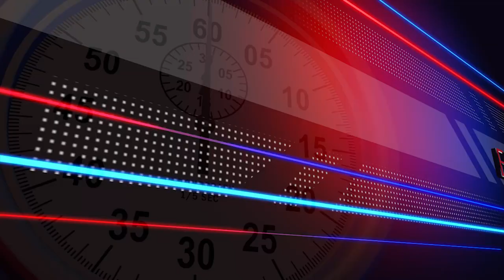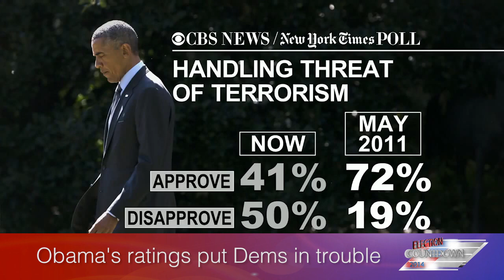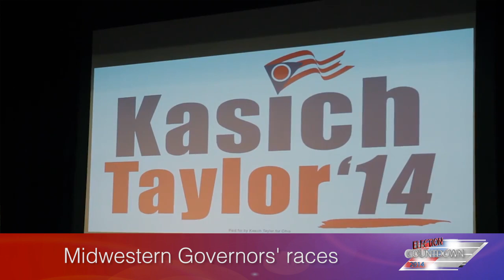2014 Midterm Election Countdown: ISIS, Senate and Governor races, and surprising polls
Due to ISIS and the Ukraine-Russia conflict, are Americans’ views on foreign policy changing, and could that have an effect on this fall’s elections? We look at that plus Senate Democrats' chances, Governors' races around the country, and some poll numbers that might surprise you.

Partial transcript:

Are Americans’ views on foreign policy changing, and could that have an effect on this fall’s elections? We’ll talk about this and much more with AEI Resident Fellow Michael Barone on this episode of Election Countdown.

Since the ISIS beheadings, the polls have been showing that Americans are now more hawkish on foreign policy than they have been in recent years. On top of that, President Obama’s ratings on handling foreign policy have fallen as well. The latest CBS/New York Times poll finds that just 34 percent approve of Obama’s handling of foreign policy, while 58 percent disapprove. With us this week to talk about this and to give us his election preview is AEI Resident Fellow Michael Barone. Michael is a senior political analyst for the Washington Examiner, and he is the principal co-author of the Almanac of American Politics. Michael, thank you for being here.

A Public Opinion Shift on Foreign Policy
Since we’re here to talk about what this opinion shift on foreign policy could be, let’s take a look at a few states in which this shift could end up making a difference: Iowa, Wisconsin, and Minnesota. The Democratic voters in these states tend to be more dovish. Do you think it’s possible that in these states, Democrats might see lower turnout if foreign policy continues to be a hot topic? Or on the contrary, could more Democrats turn out as a backlash against the more hawkish ad that Republicans are now running?
So President Obama’s ratings on foreign policy are really terrible these days. Do you think those ratings have reached their lowest point, and do you think he could turn them around before November?

President Obama’s ratings are not looking so hot these days, but neither are many Senate Democrats. There are 7 Senate seats held by Democrats in states that went for Mitt Romney in 2012. Three of those states look like they’ll definitely be Republican pickups: South Dakota, West Virginia, and Montana. In the other 4 states, the Democratic incumbents are all currently polling around 45 percent: Arkansas, Louisiana, Alaska, and North Carolina.
So Michael, what’s your prediction: which of these seats are most likely to be picked up by the GOP?
There have been some rumblings in the past few days that perhaps a GOP-controlled Senate is not a lock. Would you still guess that Republicans will take the Senate this fall?

Midwestern Governors and Labor Unions
Now let’s turn to governors—in particular, the governors of Wisconsin, Michigan. and Ohio. Scott Walker, Rick Snyder, and John Kasich are ball up for reelection this year, and all are known for taking on labor unions in their respective states. Walker and Snyder are locked in extremely close races, while Kasich appears poised for victory, but in large part because his opponent, Ed FitzGerald, has been a pretty weak candidate.
How much of a role are the labor union fights playing in these races, and are these signs that it’s extremely difficult to take on the unions and win?
And it’s never too early to think about 2016. Kasich’s name has been discussed as a presidential candidate. If he’s reelected this year, will he become a real presidential possibility for the GOP?

OK, let’s get back to 2014. There have been a couple of polls recently that have been more than a little surprising. In particular, I want to look at the Illinois Senate race. Dick Durbin, the second-highest ranking Democrat in the Senate, is running against Jim Oberweis. One recent poll had Durbin up just 7 points, and then a Chicago Tribune poll last week had Durbin up 23 points.
So which is it: Is Durbin cruising to an easy victory, or could he have more of a challenge on his hands?
Should we be taking all polls these days with a grain of salt?

2014 Midterm Election Countdown: ISIS, Senate Democrats, Governor races, and surprising polls